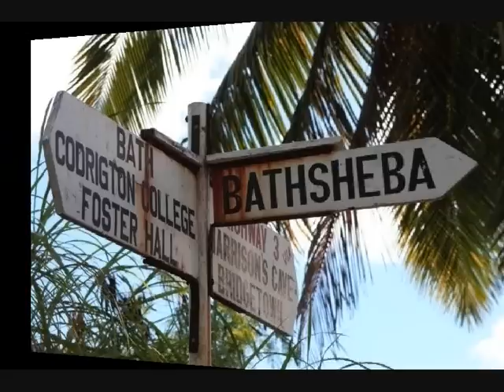Surfers Paradise Barbados january 2009 part 1